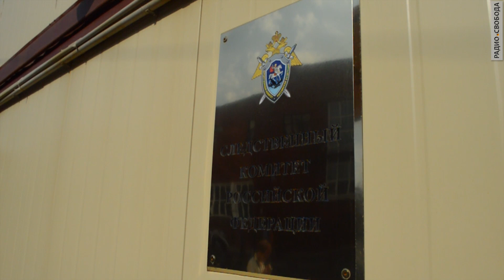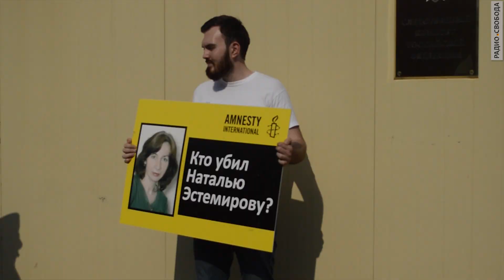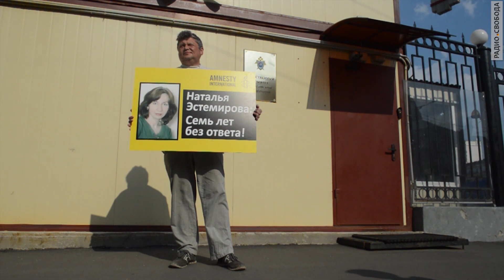"Наталья Эстемирова: семь лет без ответа".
Спустя 7 лет после убийства на Кавказе правозащитницы и журналистки Натальи Эстемировой исполнители и заказчики преступления не найдены. Активисты "Международной амнистии" и других правозащитных организаций в годовщину гибели коллеги пикетировали здание Следственного комитета России, чтобы напомнить о нераскрытом убийстве.